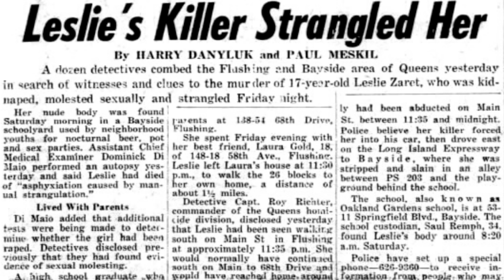Vítima pediu ajuda em sonho e caso foi desarquivado | caso Leslie Zaret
Quando o caso conhecido como crime da escova de cabelo completou 40 anos ele foi desarquivado porque uma policial recebeu um pedido do além- túmulo. A vítima Leslie Zaret contou um detalhe nebuloso de seu caso e isso convenceu a todos que ele precisava de uma nova chance. Um caso completamente misterioso que nunca foi resolvido e até hoje, quase 47 anos depois permanece sem solução.

Obrigada